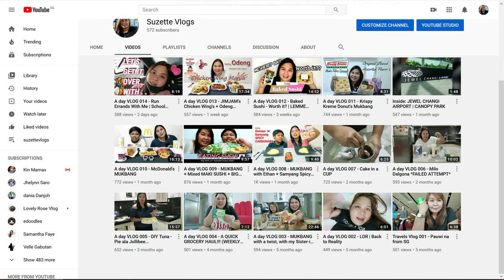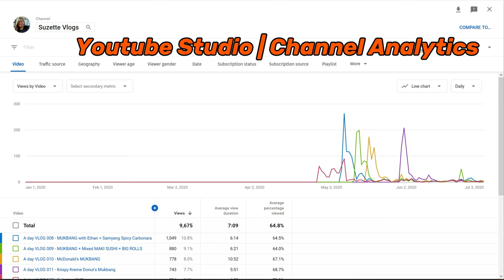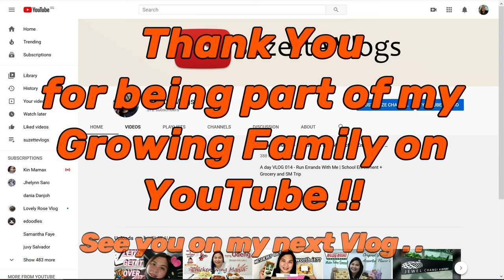YouTube Milestone 500 Subscribers | Views from other Countries?? | Monetizaton | Channel Analytics